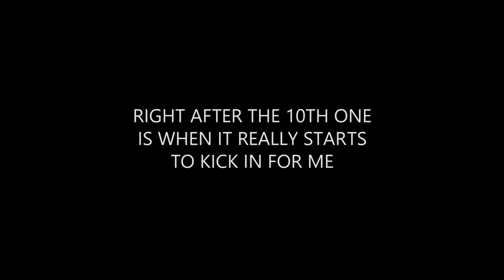4. Concussions and Hyperbaric Oxygen Therapy